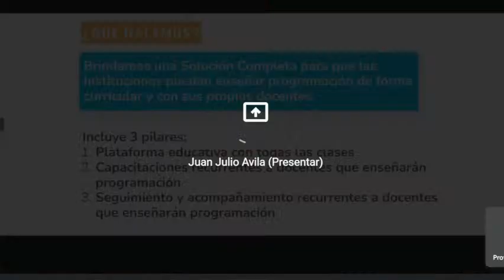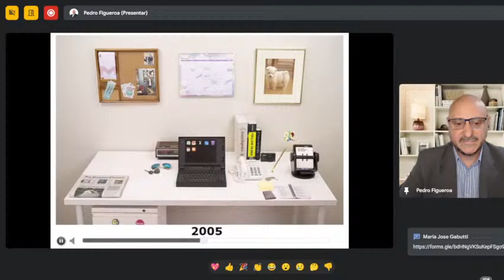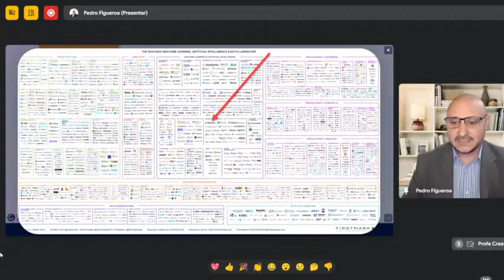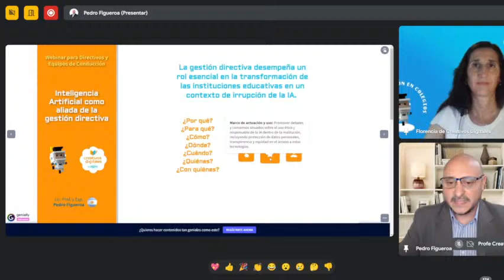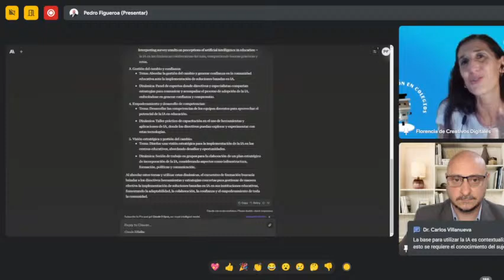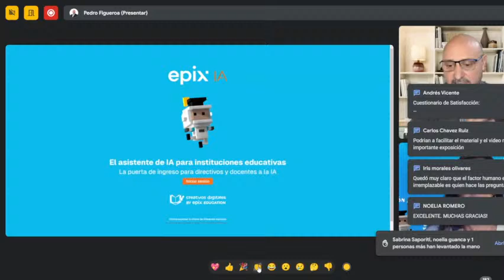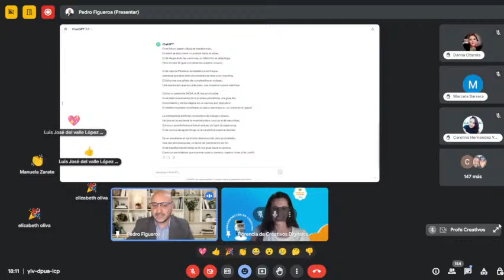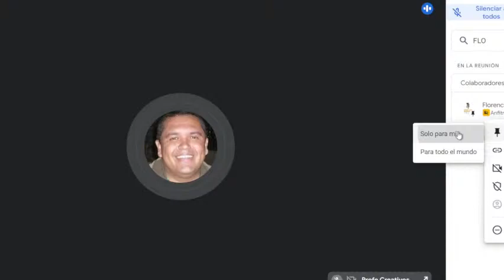Webinar PEDRO FIGUEROA - CREATIVOS DIGITALES